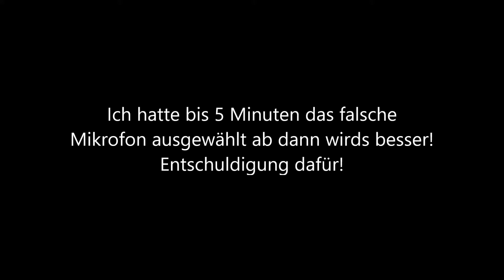FIFA 18: RUI COSTA PRIME ICON SBC und Neues Team! 😍⚽ Fifa 18 Road to Glory #3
Viel Spaß mit der ersten Episode des Karrieremodus!!
Ich freue mich über jede Bewertung und jeden Kommentar!
Für Zusammenarbeit einfach in die Kommentare schreiben ich freu mich drauf! :)